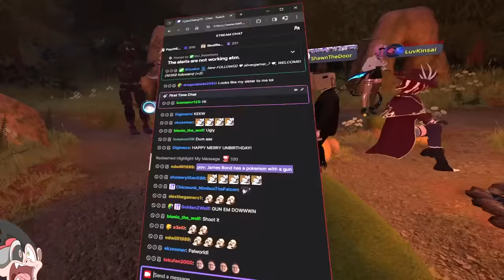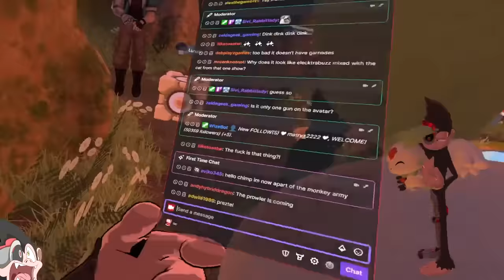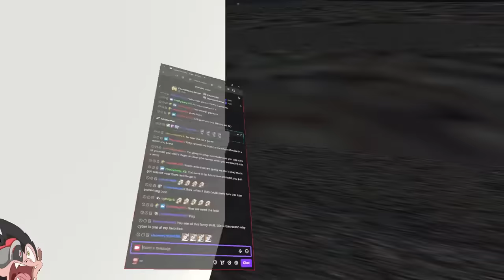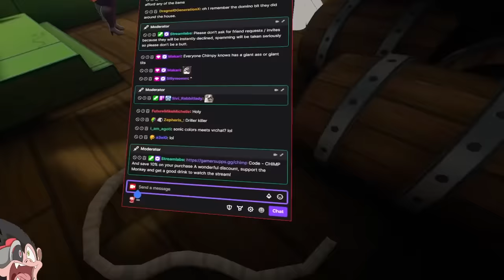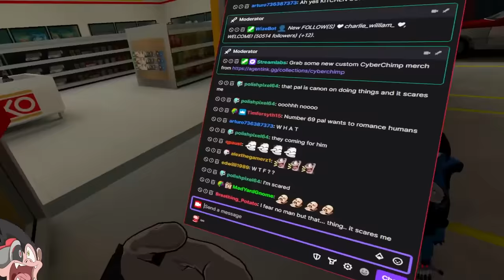PALWORLD GRIZZBOLT USES HIS MINIGUN IN VRCHAT - VRChat (Funny Moments)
"PALWORLD" comes to VRChat with plenty of pew pews.

(Music Credits)

Death/Thrash Metal Riffs - Fight Like Hell

0:00 - NEW CYBERCHIMP MERCH
1:10 - PALWORLD
3:49 - BOGIES
5:06 - MORTAL KOMBAT SUSSY FINISH HIM
8:12 - SCORPION FATALITY
8:53 - ENDING
9:39 - VERBALASE X CHARLIE